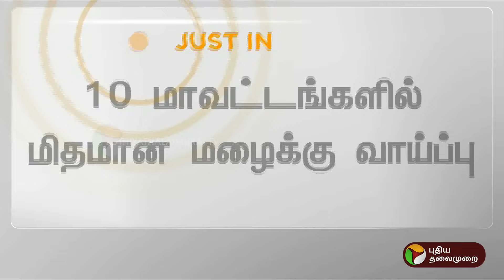BREAKING | 10 மாவட்டங்களில் மிதமான மழைக்கு வாய்ப்பு | TN Rains | PTT